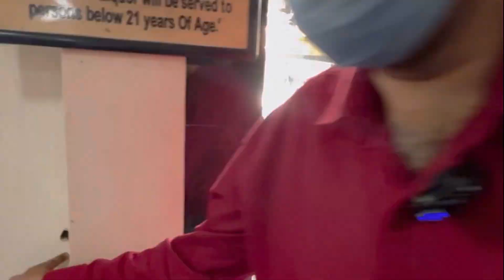150 years old Iconic LEOPOLD Cafe 😳😳 26/11 के मुंबई हमलो से आज भी जुड़ी हैं यादें | Swag se doctor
150 years old iconic cafe which is known for its yummy food and foreigner crowd . Their chicken harissa and chilli chicken is very famous. They serve wide range of varieties of food including Indian, Chinese, continental food . This cafe is also known for its bravery as it survived horrific 26/11 attack . For Tourist its a historic destination because all the signs of terrorist attack is still there.

📍LEOPOLD CAFE MUMBAI